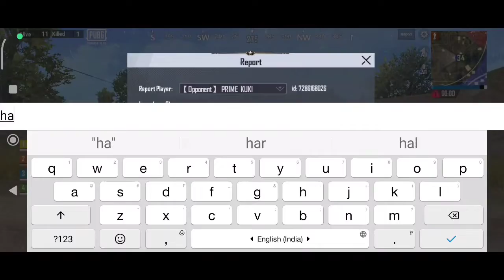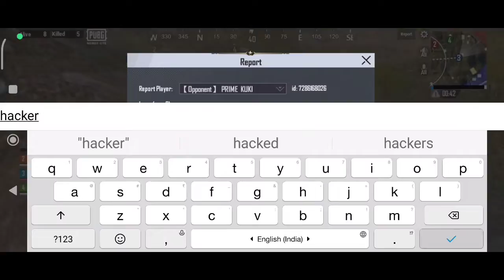PRIME KUKI IS CHEATER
Welcome to Battle Grounds Mobile India, The video here is made for your entertainment purpose, My only aim is to entertain youtube viewers, Because hard work has gone into making this, If you like gaming videos then I will keep bringing similar content video in future also, and the audience can have maximum entertainment, If you like this video then please like, subscribe and share with your friends, You guys are entertainment after watching my videos, I will consider myself successfull.

Your Friend

  Poinier